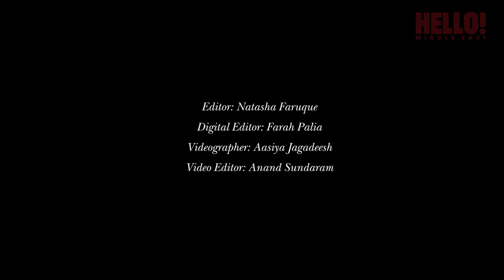HELLO! ME X CHRISTOPHE ROBINS PART 2 of 3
HELLO! ME catches up with celebrity hair colourist, Christophe Robin [he's known for his elite clientele, which includes French super star Catherine Deneuve] from France on his recent visit to Dubai to talk about a must-have hair care product as well as the most common mistake women make when colouring their hair.